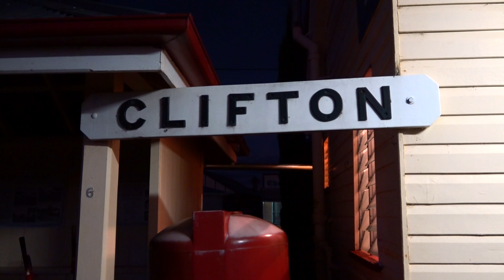DH45 - SDSR Evening Trip to Clifton - 28/05/2022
On Saturday 28th May, the Southern Downs Steam Railway ran an Evening Dinner Train to Clifton using Diesel Hydraulic Locomotive DH45 "Spirit of the Southern Downs"

Upon arriving at Clifton, passengers would disembark and walk across the street to O'Shanley's Irish Restaurant for dinner and enjoy the live entertainment before re-boarding the train for the quick journey back to Warwick.

This video captures the train at various locations on the forward journey on its travels.